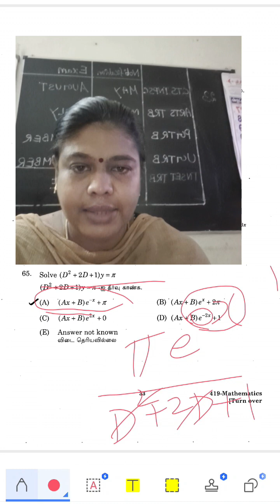MCQs #21|UGTRB|PGTRB|TNPSC CTS|ASSISTANT PROFESSOR TRB|TNSET|PYQs|Differential Equations|CF|PI|ODE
TRB
pgtrb maths
pgtrb updates
pgtrb study materials
college trb
pgtrb updates
pgtrb algebra
pgtrb topology
pgtrb classical mechanics
pgtrb OR
pgtrb probability
pgtrb statistics
pgtrb maths
pgtrb updates
pgtrb study materials
college trb
pgtrb updates
pgtrb algebra
pgtrb topology
pgtrb classical mechanics
pgtrb OR
pgtrb probability
pgtrb statistics